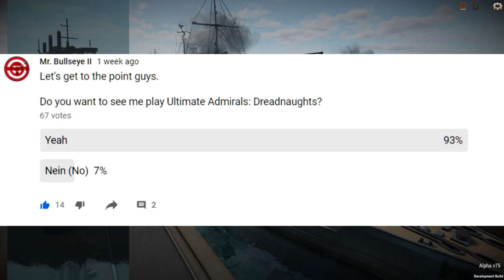Our First "Treaty" Cruiser! - Let's Play Ultimate Admiral: Dreadnoughts | Episode 1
Hello viewers!